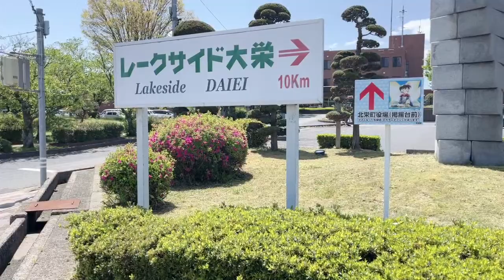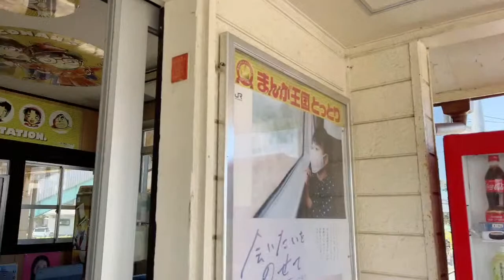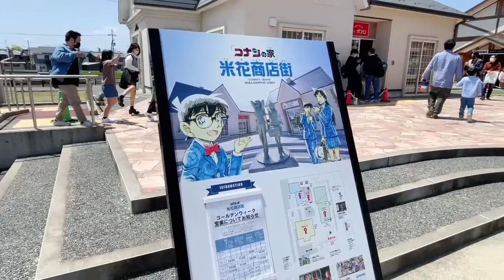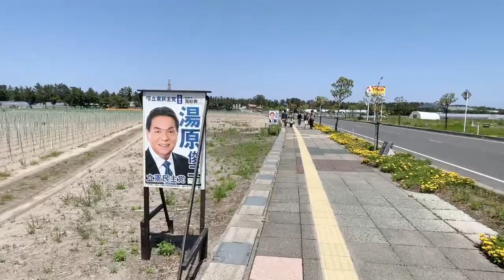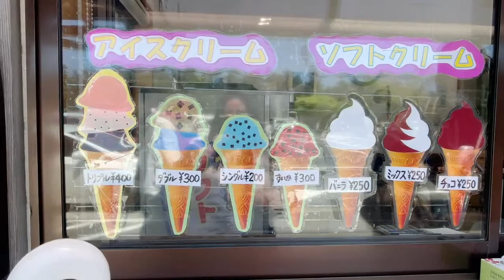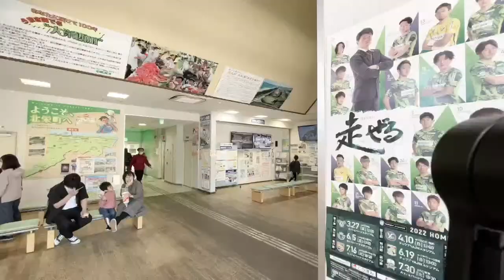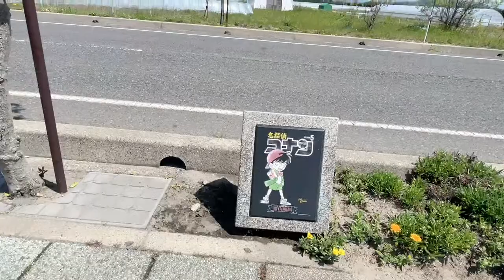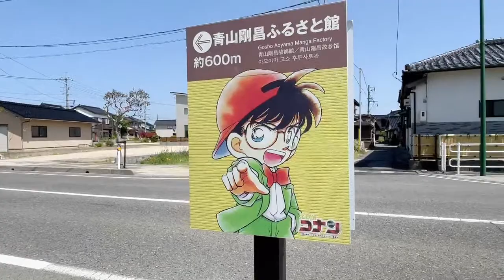Lv # 239 Cidade do Detetive Konan Hokuei Tottori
Gosho Aoyama Manga Factory